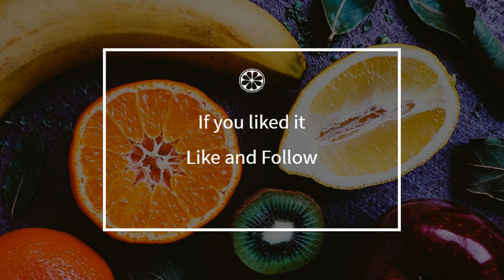How to cook - Very simple sorrel sauce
Here is a beautiful french Very simple sorrel sauce recipe !
 This video will teach you how to do a great Very simple sorrel sauce, simply and easily !